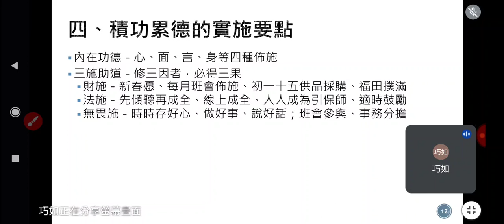20230626#愛祥明德班08李講師講解#功德銀行 聖訓 _202059